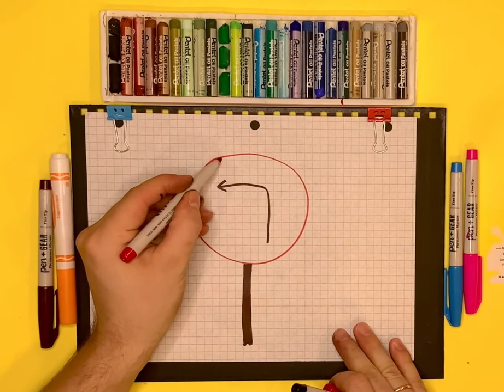Как нарисовать Знак Дорожного Движения Поворот налево запрещен|Рисуем знаки Дорожного Движения